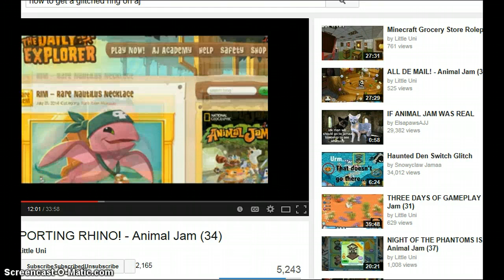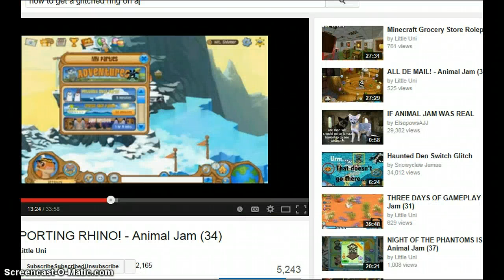video animal jam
i gave her the nm sword as a present...had to change this cause she then gave me black rare bow